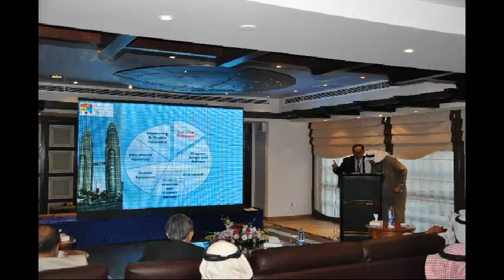Umrah dan persidangan di tanah suci 2013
Menghadiri persidangan Pendidikan Kejuruteraan di Madinah dan mengerjakan umrah